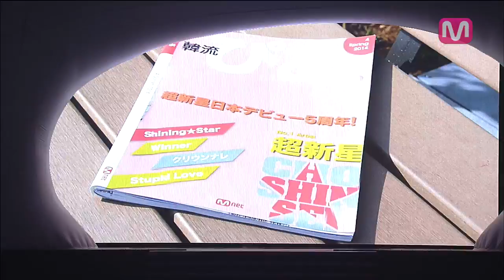초신성_그리운 날에 (Missed You Day by Choshinsung of M COUNTDOWN 2014.4.3)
2014년 4월 03일 목요일
초신성_그리운 날에
Missed You Day by Choshinsung@M COUNTDOWN 2014.4.3

2nd Youtube Channel of World's #1 Music Channel "Mnet"